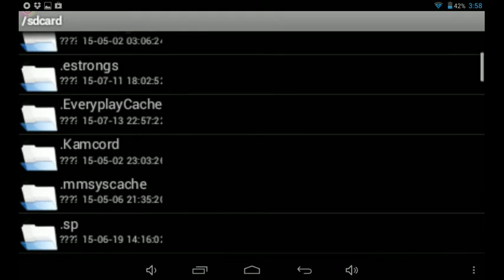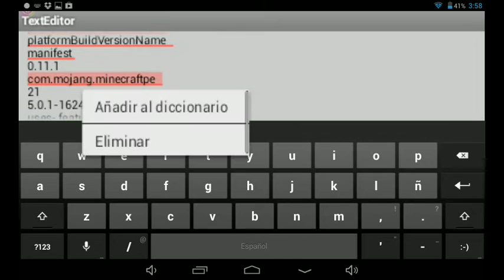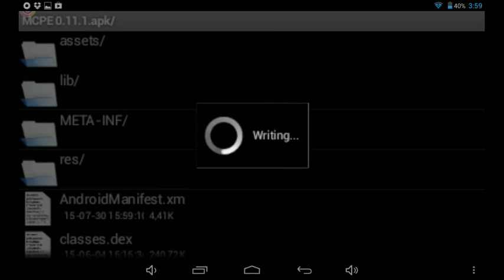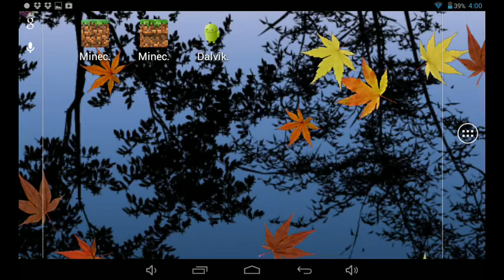Como Tener 2 Versiones De Minecraft PE 0.12.1 y 0.11.1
Este método sirve para todas las build de la 0.12